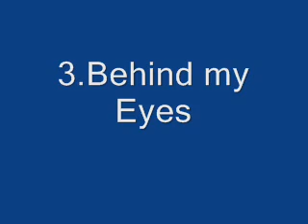CELESTIAL SCREAM - Promo 2001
Celestial Scream - Promo 2001 (unreleased).

1. [0:00] Clear movements
2. [4:43] Inexplicable Silence
3. [10:11] Behind my Eyes
4. [15:33] Astral Trips Into Timewarps